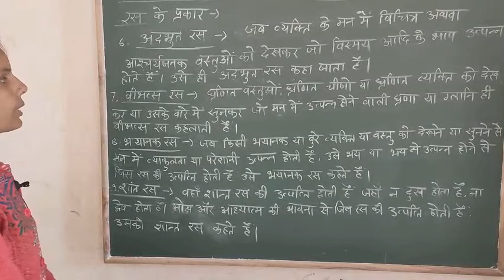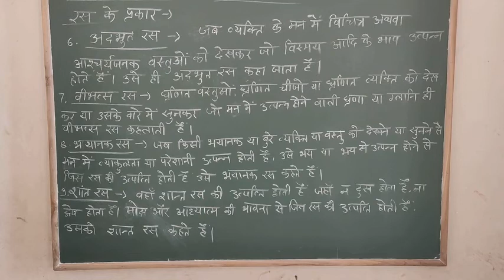कक्षा - 7 | हिंदी व्याकरण | रस के प्रकार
कक्षा - 7 | हिंदी व्याकरण | रस के प्रकार | अद्भुत रस | वीभत्स रस | भनायक रस | शांत रस | परिभाषा व उदहारण

Video by Miss. Neha Dangi